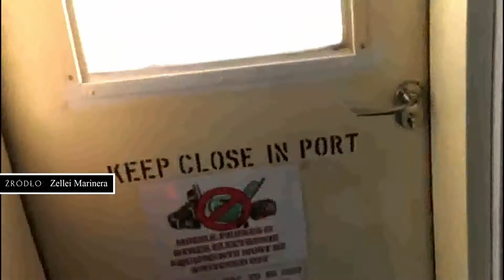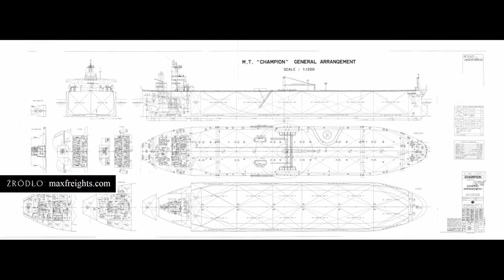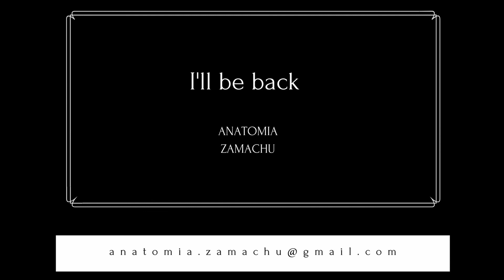Odcinek 46. W rękach piratów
Współcześni piraci najczęściej noszą klapki, sprane koszulki, nie mówią po angielsku i  bywają pod wpływem narkotyków. Wiedzą jak trzymać broń, ale nie zawsze umieją korzystać z toalety, poza tym, bywają nieobliczalni i bezwzględni.  Najczęściej nie mają nic do stracenia, co najwyżej własne życie, a w krajach, skąd pochodzą, życie ludzkie jest niewiele warte. W dzisiejszym odcinku opowiem o książce polskiego kapitana, Piotra Budzynowskiego, który przetrwał 82 dni w niewoli somalijskich piratów.